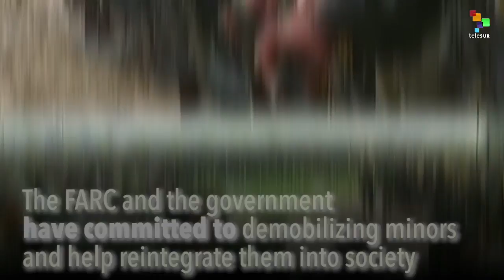Child Soldiers in Colombia Are Going Home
The FARC guerrillas have agreed to release child soldiers in their ranks, as part of the ongoing negotiations towards a final deal in the Havana peace talks.